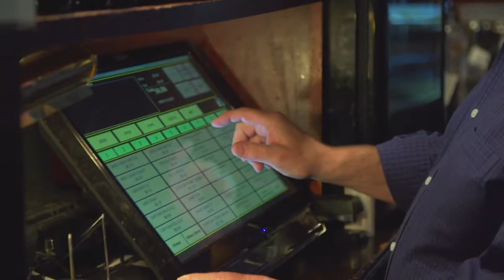Strategic Funding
Strategic Funding is featured to discuss their alternative options to help business's with their finances.